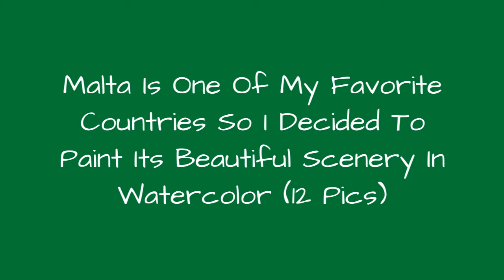Malta Is One Of My Favorite Countries So I Decided To Paint Its Beautiful Scenery In Watercolor 🥰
Hi everyone! My name is Kate and I'm a watercolor painter. I enjoy painting different landscapes and cityscapes, but there is one country in the world that I love to paint most of all - sunny Malta. Its a small but incredibly beautiful country in the Mediterranean sea.You can't stop enjoying walking along its sunny streets and looking at beautiful and colorful doors, that have their own style and character. The atmosphere of Maltese cities is incredible and inspiring!So here are my new paintings and sketches. I even have a sketch painted on the beach with seawater. You can see my previous posts here and here.Have you ever been to Malta?
0:00 - Intro
0:00:12 - Blue Door In urrieq
0:00:21 - Beach In Sliema, Watercolor Sketch
0:00:30 - Street In Sliema
0:00:39 - Colorful Luzzu Boats In Marsaxlokk
0:00:48 - A House From Mdina
0:00:57 - Sliema